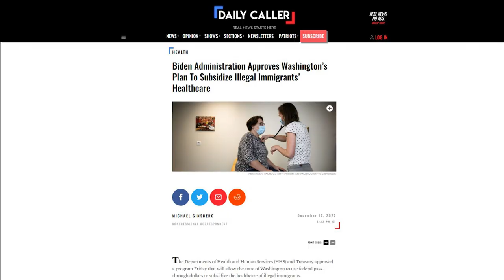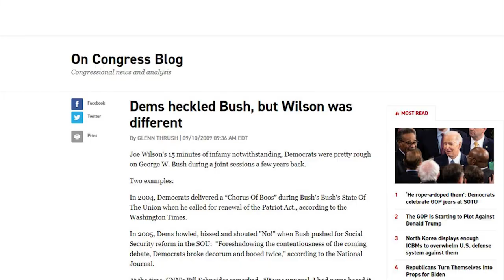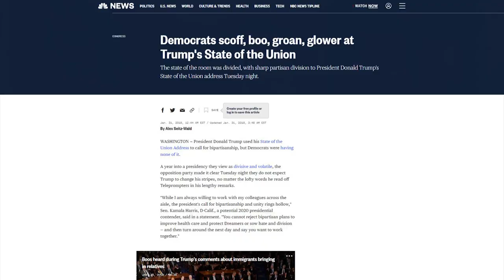LOL: MSNBC Ghoul TRIGGERED By MTG's White Coat 😆